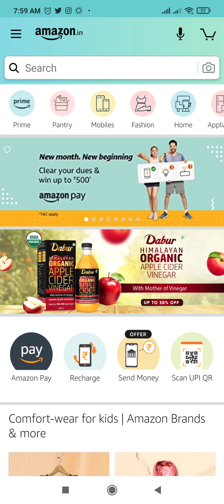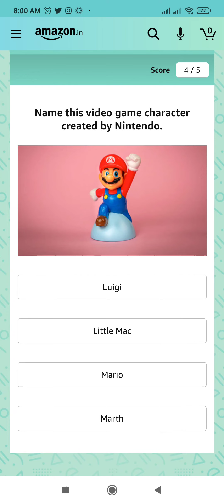Amazon Quiz Answers Today | Win 10000 Amazon Pay Balance | 6 February 2021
Other Quizzes :-

Question 1. Who was the Man of the Series in the recently concluded Test series between India and Australia?

Question 2. UNGA celebrated the first ever International Day of ______ _________ on 27 December 2020. Fill in the blanks

Question 3. Which is the first private company in India to successfully test launch a homegrown rocket engine?

Question 4. Which popular medium sized dog breed is this?

Question 5. Name this video game character created by Nintendo.

Topics Covered :-

amazon quiz
amazon quiz answers today
6 february amazon quiz answers
6 february amazon quiz
pathania brothers
amazon
quiz